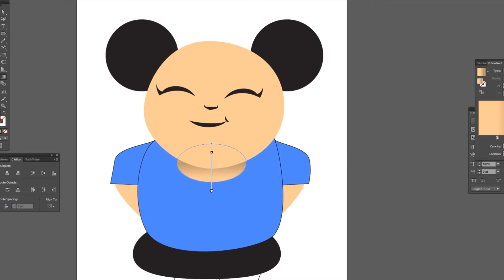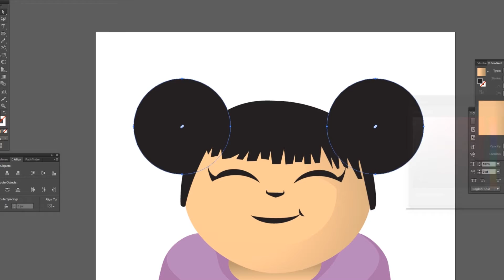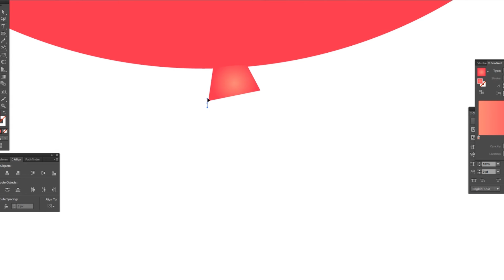Create A Cute Character Design | Speed Art | GRAPMED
My first Speed art video,
hopefully  you like it